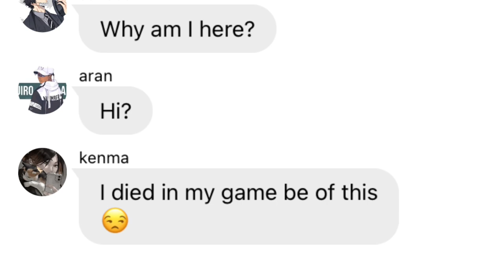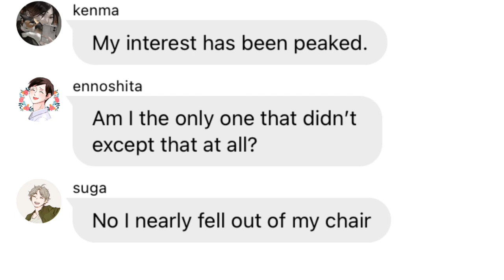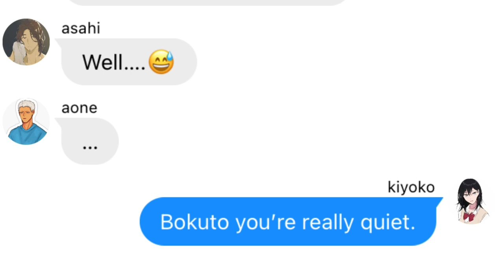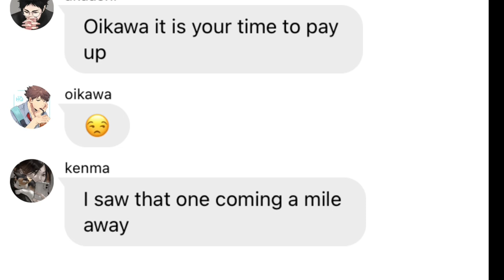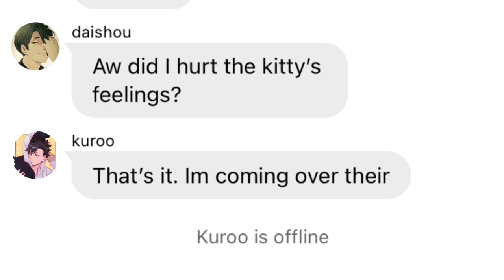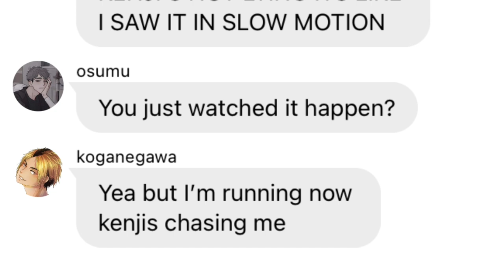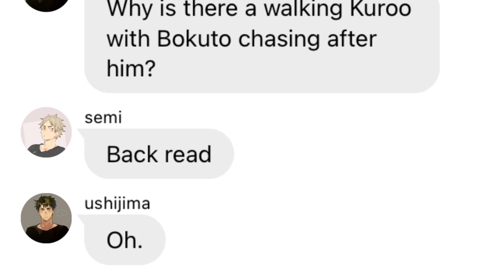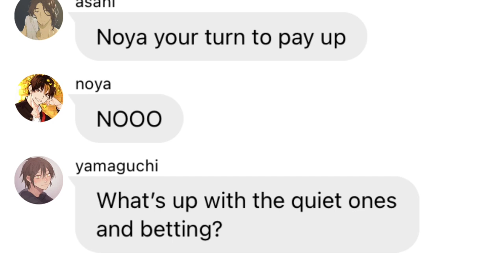Haikyuu text-Kiyoko exposes everyone?! 😀 Ft. Rare pairs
really hoped you guys enjoyed this!
You can put request In the comments If up for It!

 Music in this is - wii music 🙂